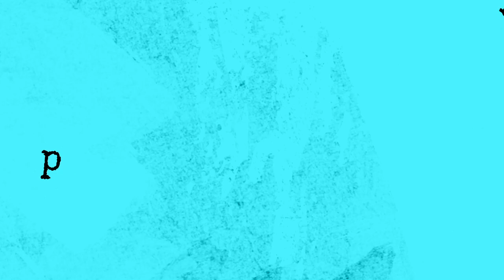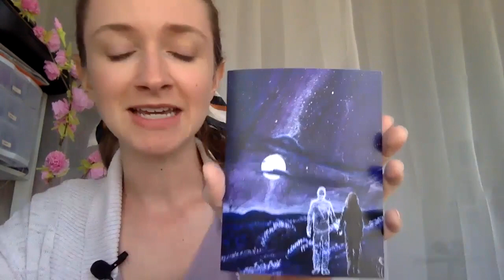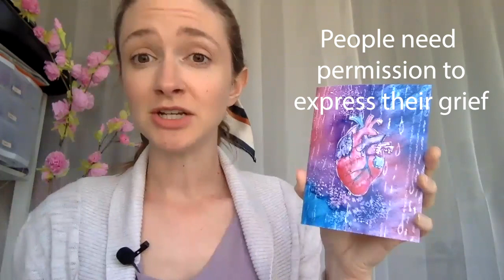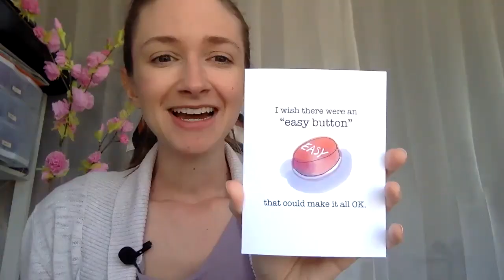What (not) to write in a sympathy card: 14 short & meaningful ideas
Featured *griever approved* sympathy cards are available

So a co-worker, friend, or far away family member just experienced a loss. You know you want to send a card, but what do you say? Avoid these mistakes and get to know some actually helpful things you can write. Words have power to wound, cover up, or actually help them heal. Don't skip this video - their heart is at stake. (Oh yeah.. prepare for some laughs, too!)

*** Sympathy cards featured in this video are available at my Etsy shop

I work with women who've experienced all different types of losses. Regardless of their previous art experience, I teach art as a tool for grief recovery.

I offer Creative Life Coaching sessions for individuals & groups wanting to find healing from issues like grief/loss, anxiety, depression, and low self-esteem. And we do it all through art!

Would your griever benefit from working with me?

Send them this link to schedule a FREE consultation call to learn more about Creative Life Coaching.